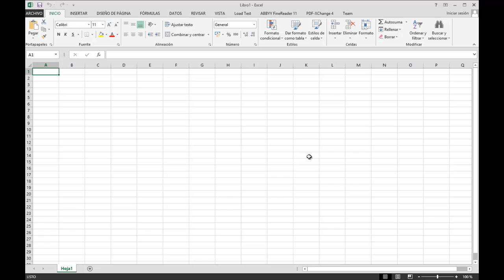Excel 2013 Curso completo avanzado, Capitulo No.1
En este curso de Microsoft Office Excel avanzado 2013 te explico como crear funciones, macros, el uso de solver, tablas dinámicas y uso de plantillas programadas.